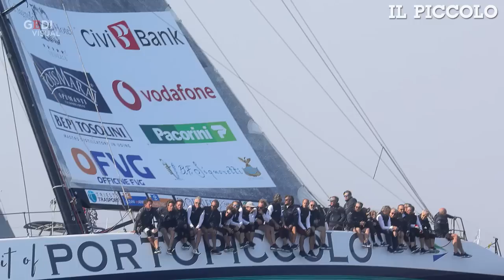Barcolana 50: tutti i numeri della regata dei record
Cinquecentomila persone in una settimana, 27mila velisti in mare. Per la città di Trieste la cinquantesima edizione della Barcolana, domenica 14 ottobre, ha prodotto un giro d'affari da capogiro. Gli organizzatori non si sbilanciano sulle ricadute economiche dei flussi di visitatori, limitandosi a osservare che l'affollamento sia cominciato per la prima volta dal giovedì precedente la regata, con presenze dunque non più limitate al fine settimana. .  .Un valore non calcolabile, ma di sicura rendita, è la visibilità garantita alla città. Per Paolo Gurisatti, docente di Economia regionale all'Università di Venezia, "oltre all'impatto su commercio e servizi, c'è quello indiretto che dura tutto l'anno, con la visibilità sui media e conseguenti presenze successive stimolate dall'identità che una manifestazione come Barcolana aiuta a creare"  (A cura di Eleonora Giovinazzo)